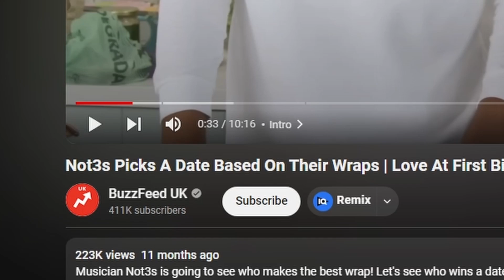Dating Game Gone Wrong With A Cooking Twist